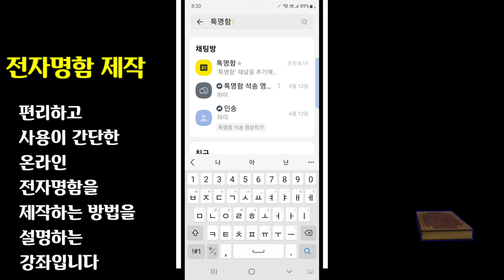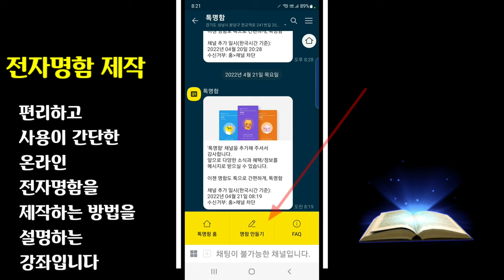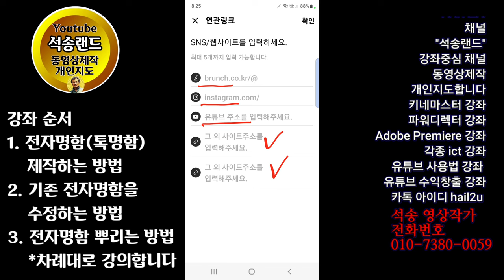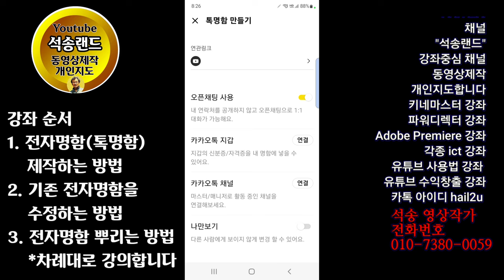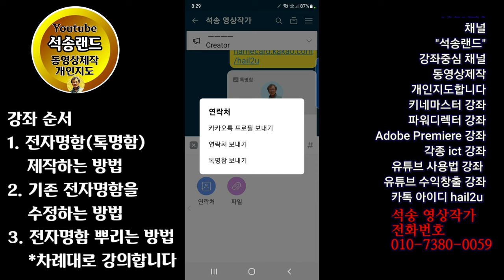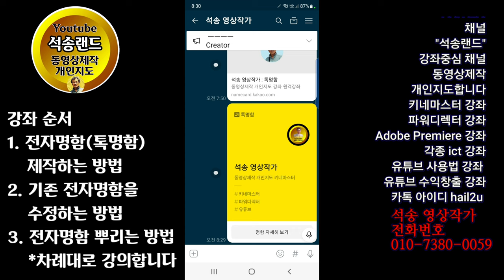전자명함 제작방법 온라인 전자명함 제작방법 톡명함 제작방법 온라인 Name Card 제작방법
전자명함 제작방법 온라인 전자명함 제작방법 톡명함 제작방법 Name Card 만든 방법

ㅡㅡㅡㅡㅡㅡ

ㅡㅡㅡㅡㅡㅡㅡㅡㅡㅡ
4시간에 동영상제작 기법 배우고 유튜브에 올리고 홍보방법까지 배웁니다.

4시간 개인지도 받으면 파워디렉터

ㅡㅡㅡㅡㅡㅡㅡㅡ